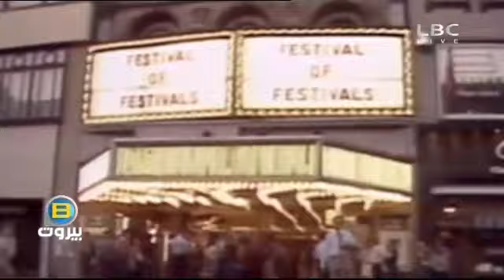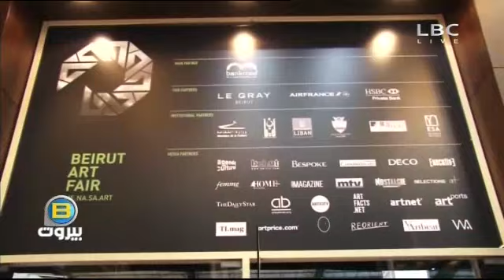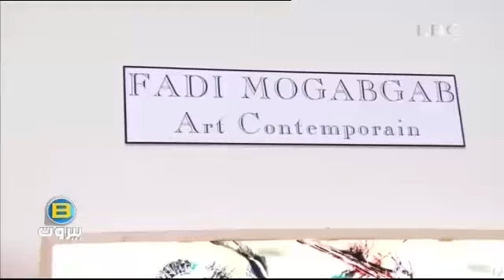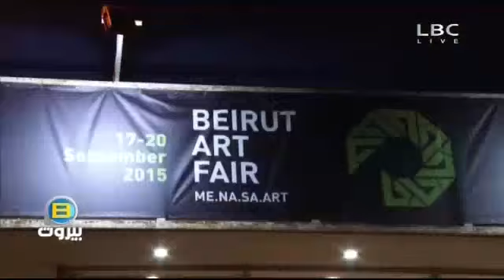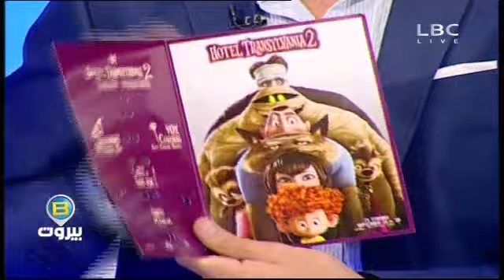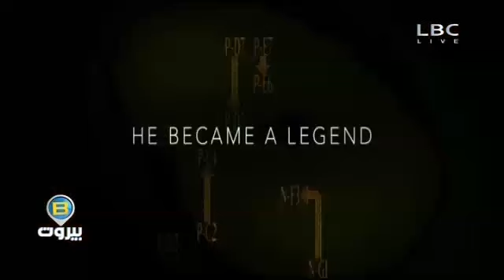بي بيروت 18 سبتمبر 2015